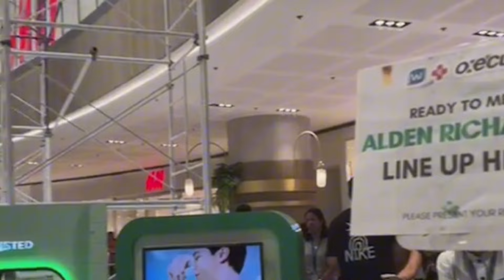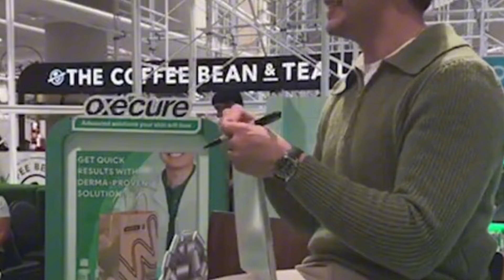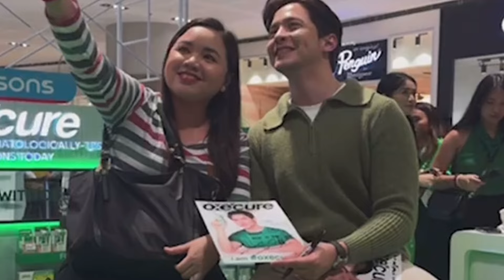LIVE: 🔴 ALDEN RICHARDS: OXECURE Meet and Greet at SM North Edsa [May 18,2024]